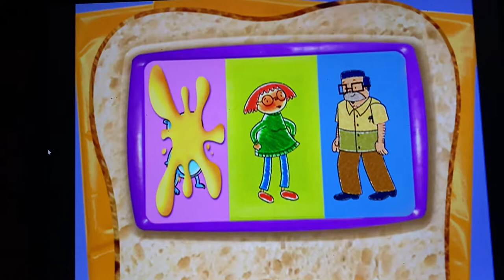Who Said This?